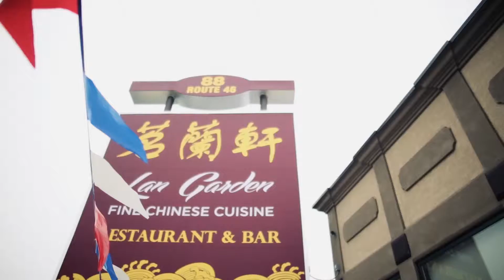Lan Garden NJ - Commecial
Lan Garden NJ - Commecial  Pro By Caasims